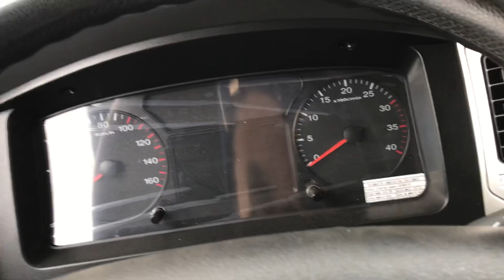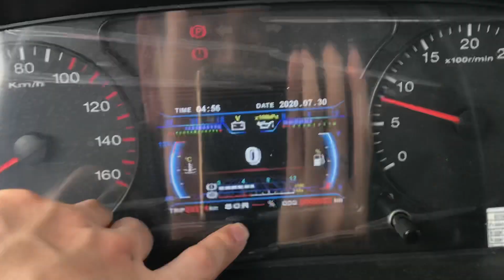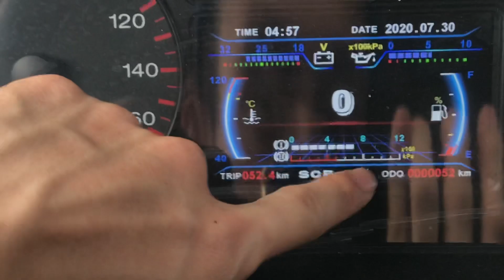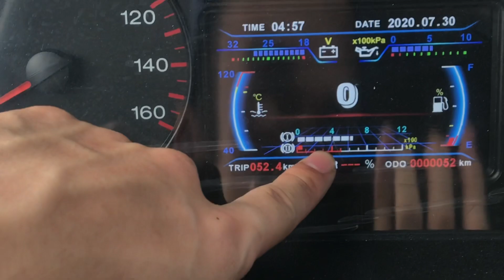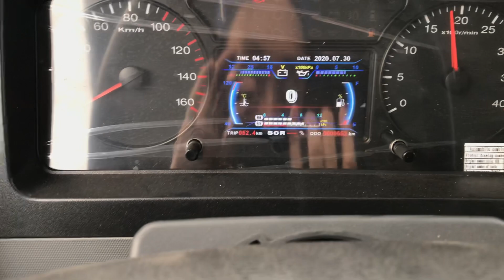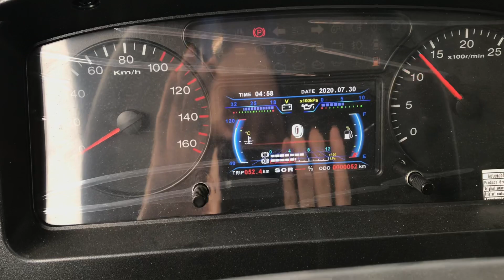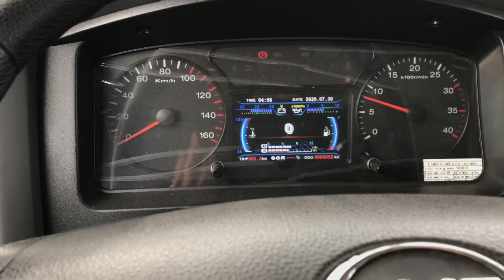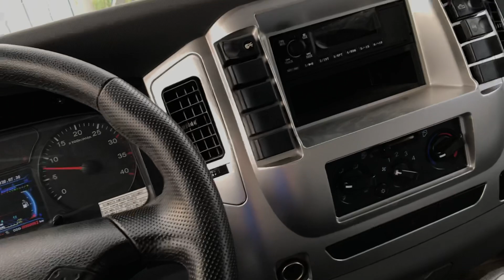Hướng dẫn Cách CÀI BEN, LÊN XUỐNG BEN cho Người Mới - Mẹo nhỏ TỐT cho Xe